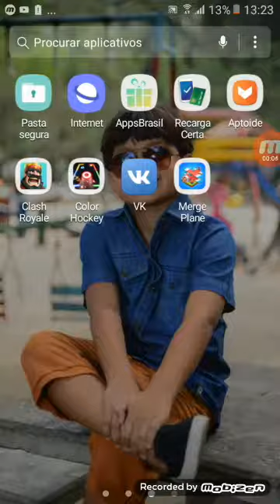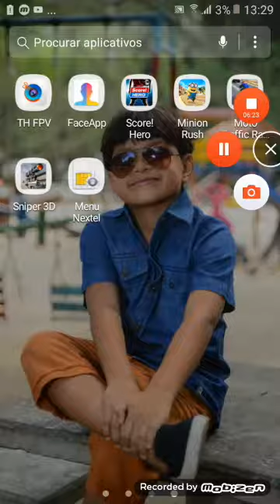Jogando SCore Hero